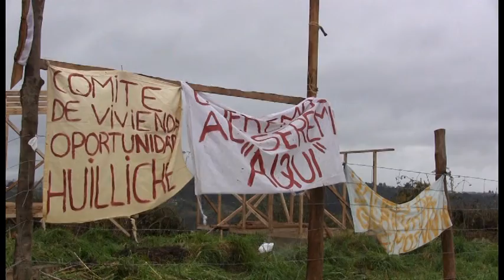TOMA DE VIVIENDA EN CASTRO